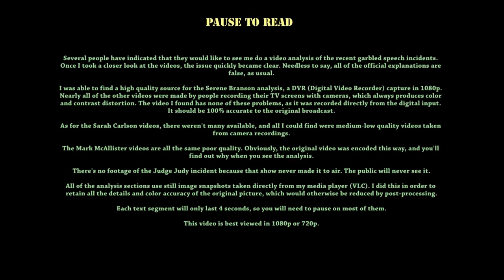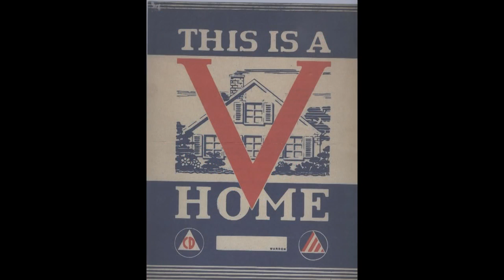Reptilian Reporters Garbled Speech Explained - FrequencyFence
ReUpload of Video by FrequencyFence